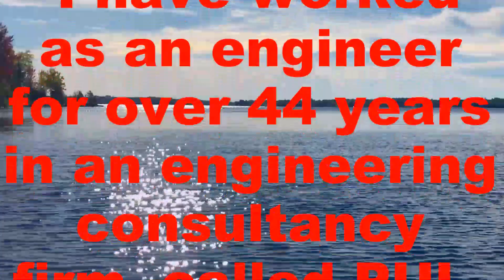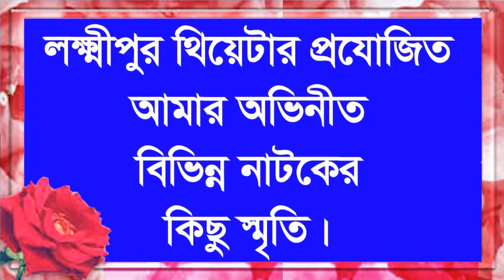3. Z. Khan's Life Biography (Part-3)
Preserving family memories. Life Biography of Z. Khan (Part-3)
2 (httpsyoutu.beMvsCB6FHYTwsi=1GAfW7geurAi0gdr),
3. (httpsyoutu.beaYvByWFsUDo), 4. (httpsyoutu.be1ZNaoJ7jEiI),
5. (httpsyoutu.beG6y-prrUhOI), 6. (httpsyoutu.beX5lA1BIXgdU)